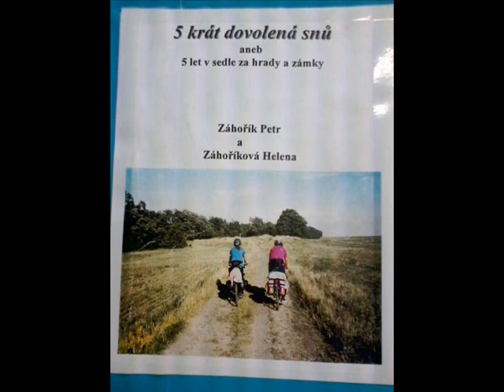CYKLODOVLENÁ 5 - 2002